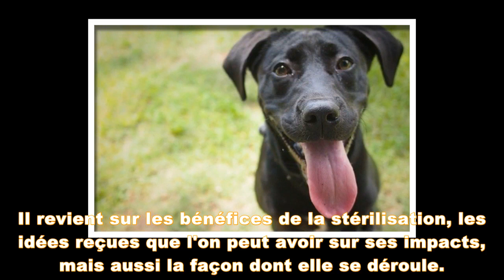Dois-je faire stériliser ma chienne ? Les conseils d'un vétérinaire